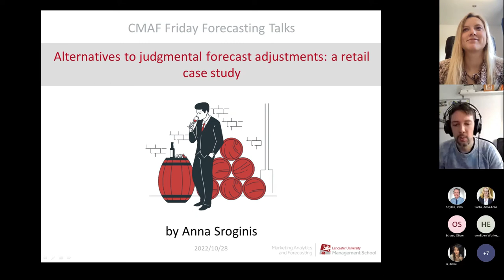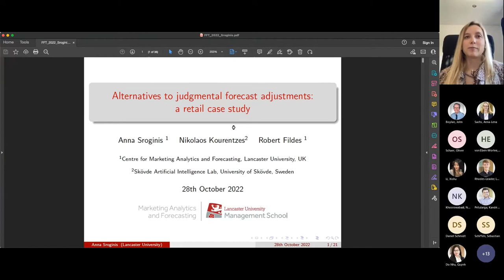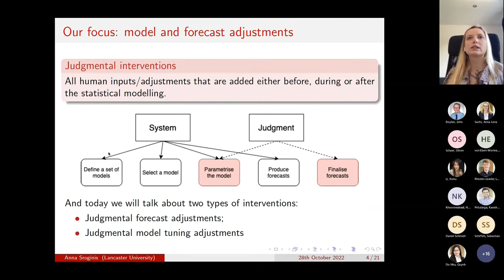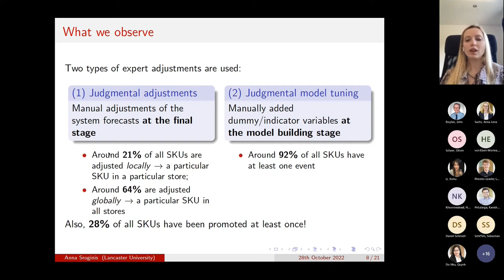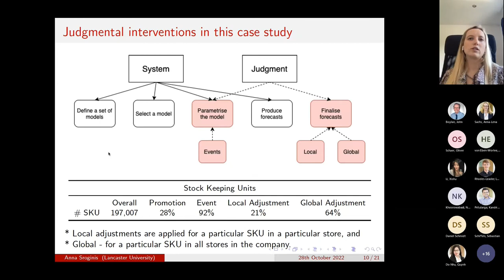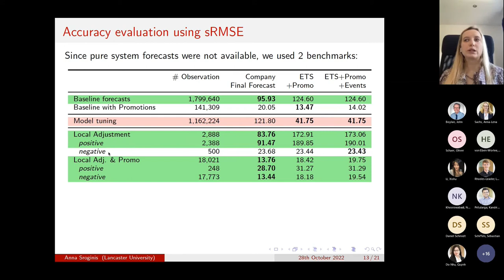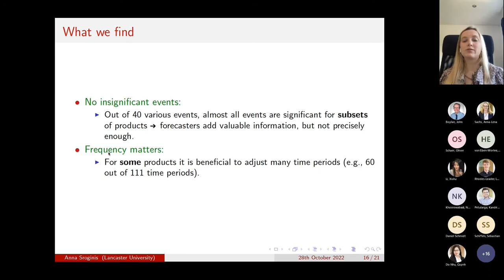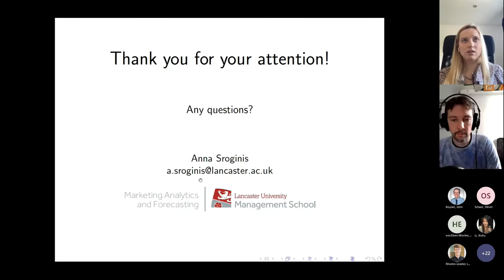CMAF FFT: Alternatives to judgmental forecast adjustments: a retail case study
This is the first webinar in Season 3 of "Friday Forecasting Talks", hosted by Centre for Marketing Analytics and Forecasting of Lancaster University, UK.

00:00 - Introduction
04:30 - Human role in supply chain
06:18 - What we know
09:35 - Case study
16:17 - Judgmental adjustments vs model tuning
21:42 - Accuracy evaluation
25:22 - Findings
34:25 - Discussion from John Boylan
44:00 - Q&A

Speaker: Anna Sroginis

The abstract: With the increase in data sources and frequency of decision-making organisations see an increase in the volume of forecasts that needs to be generated. Nonetheless, several studies verify that human intervention in forecasting remains a common practice. There are several ways that experts can augment statistical forecasts with judgment: (i) adjusting forecasts individually for a single item; (ii) batch-adjusting: correcting several time series or categories at the same time; (iii) model tuning, indicating a location of corrections rather than size and feeding it to a statistical model, for example, by introducing indicator variables in a regression model. The literature has explored extensively the first category, but much less the other two. Yet, these are easily scalable for many products at once, making it easier and faster for forecasters to implement changes. There is limited research in the effectiveness and performance of these approaches. Furthermore, due to their ease of use, both batch-adjustments and model tuning might be overused and, as a result, potentially lose their effectiveness. For instance, in model tuning, introducing indicators for spurious events may result in overfitting rather than augmenting the statistical models which increasingly employ more sophisticated algorithms. Using a case study from a UK retailer, which exhibits all three behaviours of adjustments, we provide empirical evidence of the efficacy of these alternatives, as well as explore the conditions where each alternative may be preferable.

Bio: Anna Sroginis is a lecturer in Management Science at Lancaster University, UK. Her research focuses on judgment in forecasting. In particular, the intersection between human experts and support systems with their algorithms is crucial to make better decisions in practice.

Discussant: John Boylan